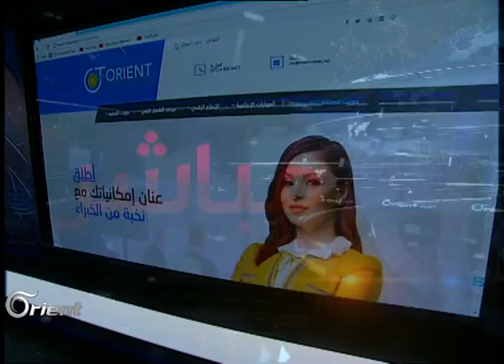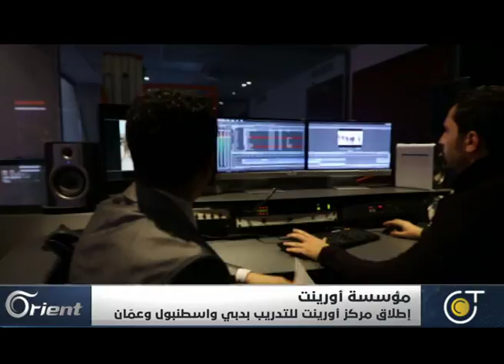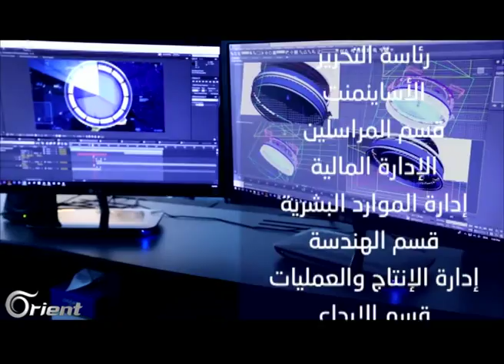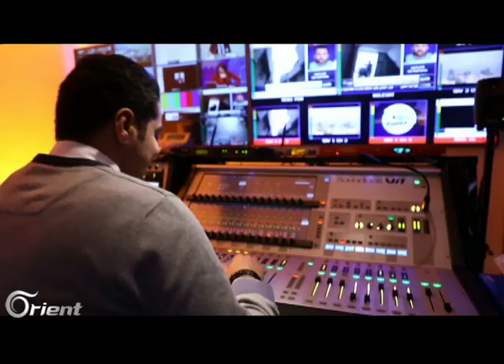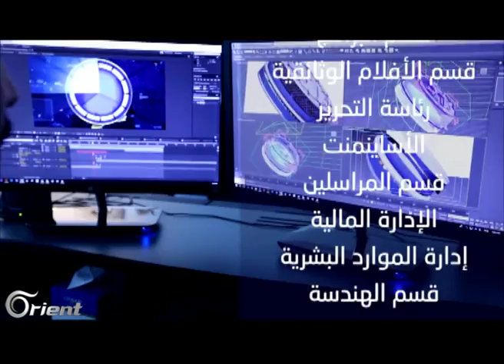انطلاق مركز أورينت للتدريب الإعلامي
يسر تلفزيون أورينت أن يعلن عن بدء الدورات التدريبية المتكاملة في جميع تخصصات مجال الإعلام والتواصل الإجتماعي والتشغيل الفني والتصميم من خلال مركز أورينت للتدريب.
نفتح لك أبواب التخصص، للوصول إلى مهنة المستقبل.